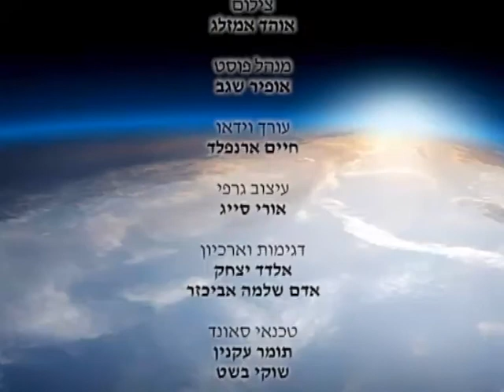הרב אופיר מלכה - גוי המדליק חשמל בשבת כשנרות השבת דלוקים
האם כאשר יש הפסקת חשמל בשבת מותר לומר לגוי להרים את החשמל? ומהו גדר "חידוש הנאה"? בהרצאה שלפניכם.